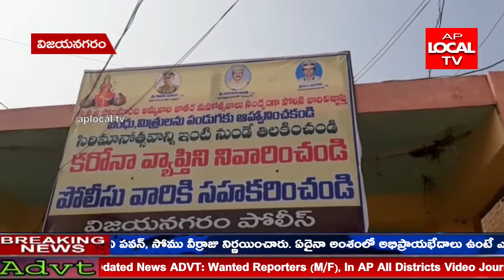విజయనగరం జిల్లా మక్కువ మండలం శంబర గ్రామంలో మూడు రోజులపాటు శంబర పోలమాంబ జాతర